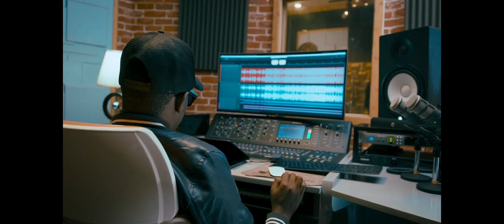Masavu Refix - Azawi feat Mowzey Radio.( Official Mashup Video )